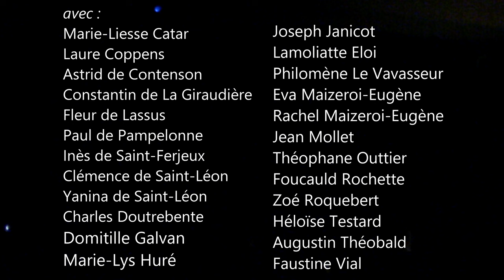[Théâtre] Monsieur de Genève - Saint François de Sales, prêtre et évêque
Représentation du 16 avril 2023 - Lycée Saint-Dominique du Pecq
Texte & mise en scène : Augustin Chepeau
Conseillers mise en scène : Bernard & Maïté Le Brethon, Louis Chatelain
Assistant metteur en scène  : Théophane Outtier
Régie : Louis Chatelain
Caméra : Héloïse Avot

Comédiens :
Marie-Liesse Catar
Laure Coppens
Astrid de Contenson
Constantin de La Giraudière
Fleur de Lassus
Paul de Pampelonne
Inès de Saint-Ferjeux
Clémence de Saint-Léon
Yanina de Saint-Léon
Charles Doutrebente
Domitille Galvan
Marie-Lys Huré
Joseph Janicot
Lamoliatte Eloi
Philomène Le Vavasseur
Eva Maizeroi-Eugène
Rachel Maizeroi-Eugène
Jean Mollet
Théophane Outtier
Foucauld Rochette
Zoé Roquebert
Héloïse Testard
Augustin Théobald
Faustine Vial

Remerciements : M. le chanoine Despaigne, Françoise Tardy, Famille Janicot, Famille Huré, Famille Testard, Nathalie Bonneret de l'Association du musée de la Renaissance de Châtillon-sur-Saône...